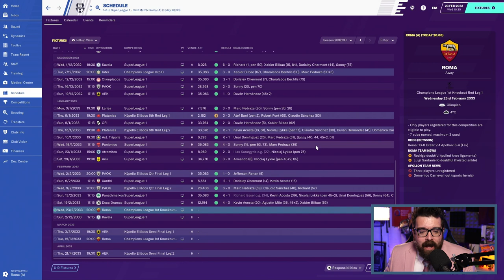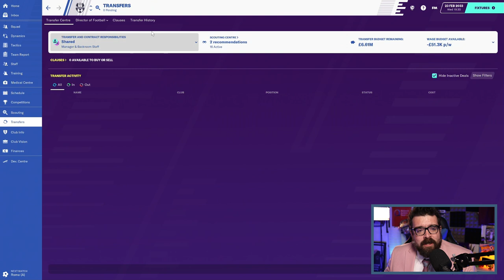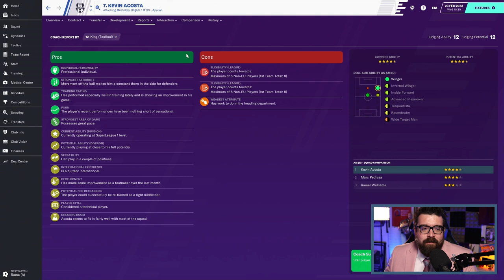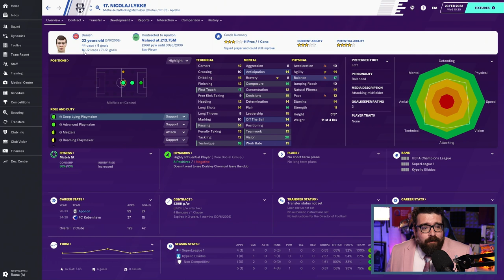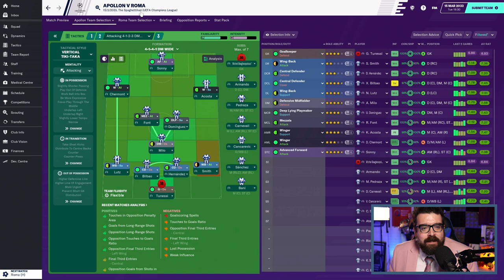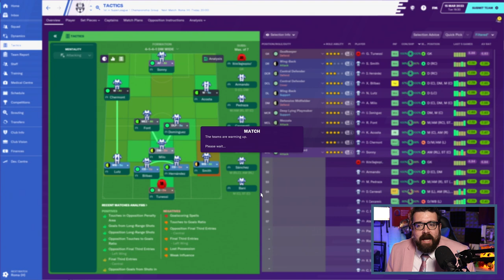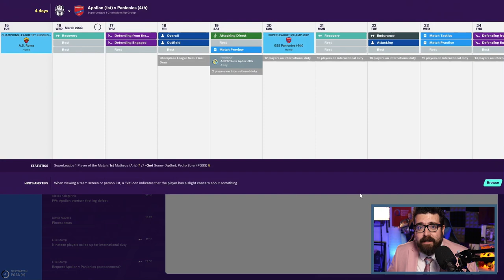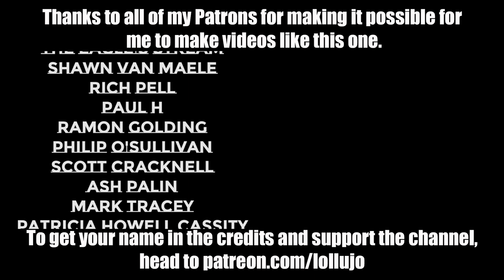WHEN IN ROME... | Part 111 | THE GREEK ODYSSEY FM20 | Football Manager 2020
ABOUT LOLLUJO